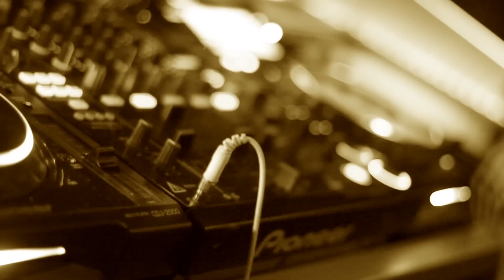Popeska + DallasK at Lizard Lounge || Official Aftermovie || Dallas, Tx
Event Presented by Afterdark Dallas Ent
Filmed at Lizard Lounge by Clinton Lane Productions
Headliners: Popeska + DallasK

Songs: Popeska feat. Luciana - The New Kings